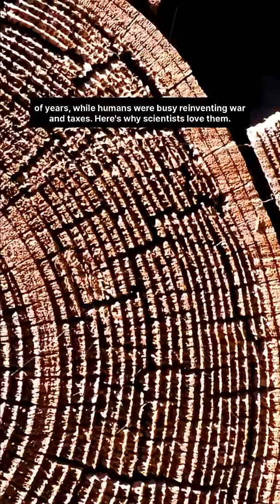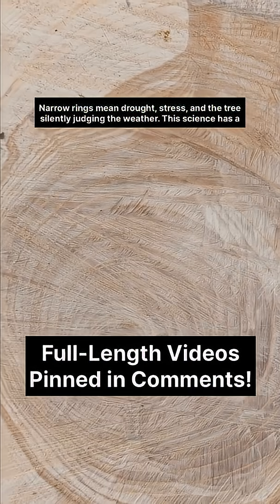The 5,000 Year Old Tree That Knows Earth's Secrets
Follow on Youtube, Instagram, Threads, TikTok, Facebook, and Bluesky

Alerce trees, also known as Patagonian cypress, are among the oldest living non-clonal trees on Earth. In this episode of Guess What I Found Out, we explore how scientists use tree rings and dendrochronology to uncover thousands of years of climate history, why these ancient trees matter more than modern satellites, and how one tree nicknamed “Great-Grandfather” may be over 5,500 years old. Discover how tree cores work, why scientists are debating the world’s oldest tree, and what humanity risks losing if these natural archives disappear.